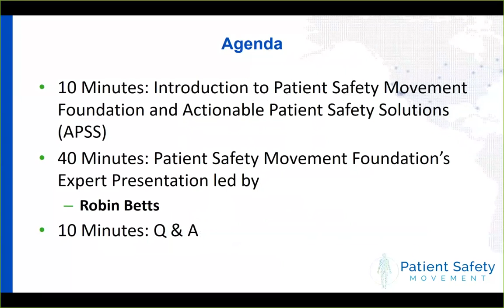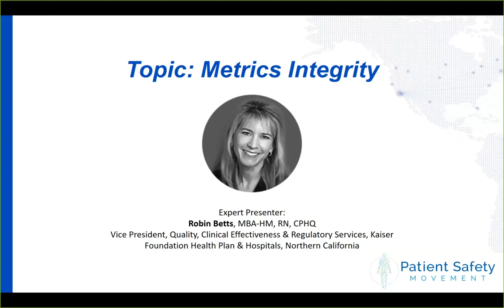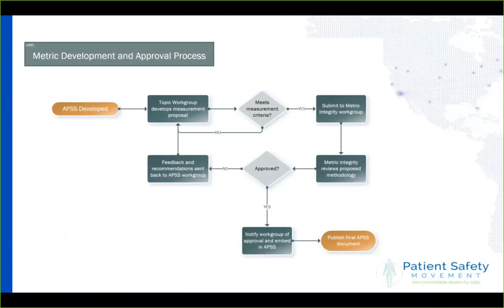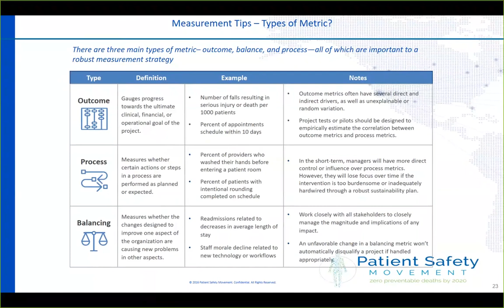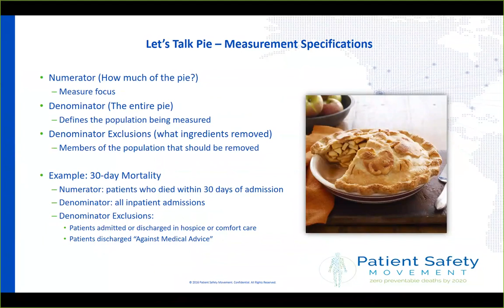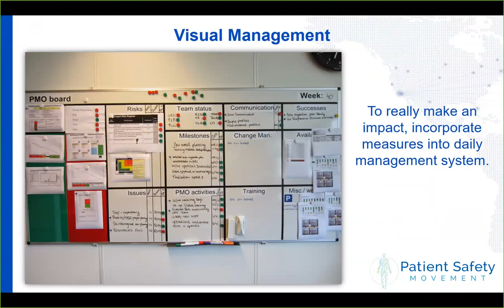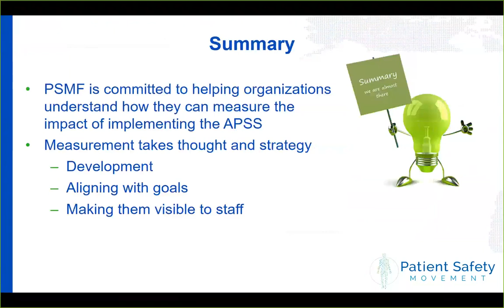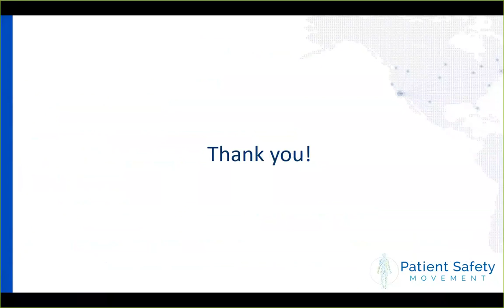Metrics Integrity Webinar Final Recording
Each quarter, the Patient Safety Movement Foundation hosts a free webinar to address a central patient safety topic aligned with our Actionable Patient Safety Solutions (APSS).

Join us for a virtual workshop session on the importance of measuring outcomes in order to track patient harm and death occurring in your facility. You'll also learn about the 31 existing, high-impact solutions that can help improve patient safety.

Expert Presenter: Robin Betts, MBA-HM, RN, Vice President, Quality, Clinical Effectiveness & Regulatory Services, Kaiser Foundation Health Plan & Hospitals, Northern California